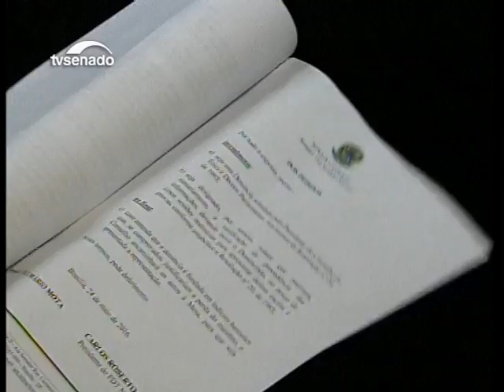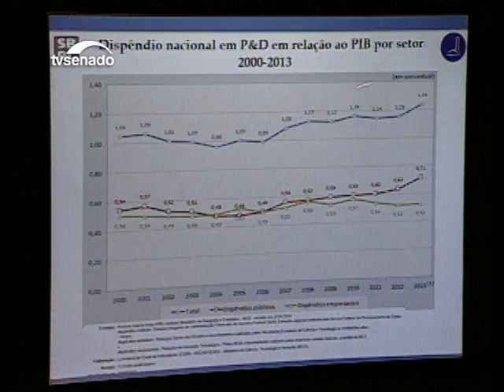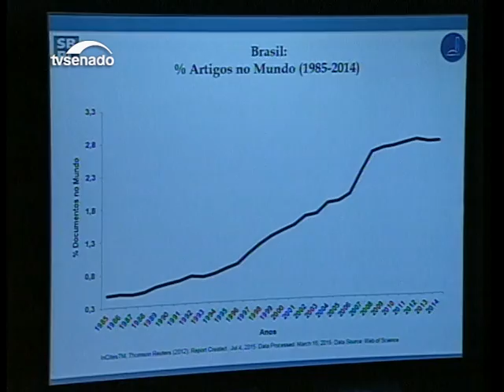Nesta edição: Telmário pede cassação de Romero Jucá e Congresso vota vetos presidenciais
Notícias da tarde desta terça-feira (24)